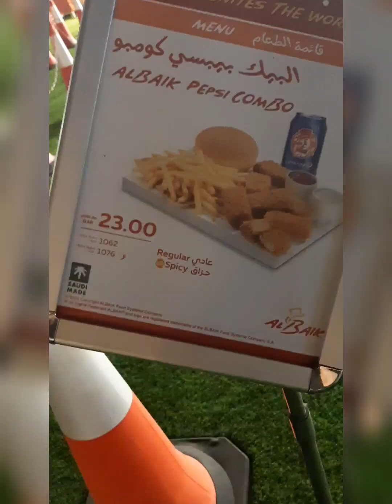AT LUSAIL MARINA FOOD ARENA